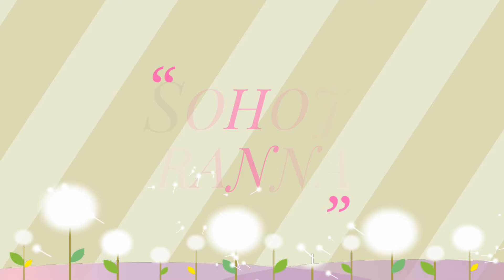মায়ের হাতে তৈরি কলা পাতায় তালের পিঠা । Bengali Kala Patay Taler Pitha Recipe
Bengali Kala Patay Taler Pitha Recipe